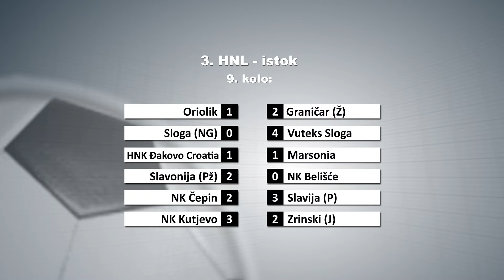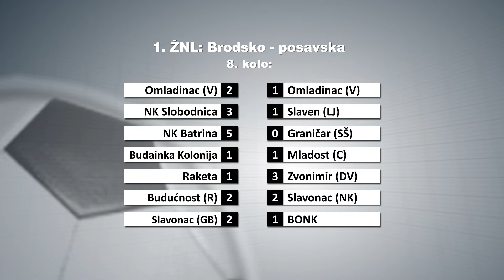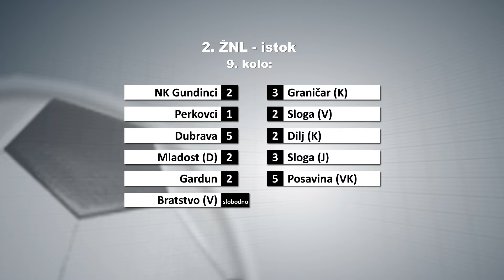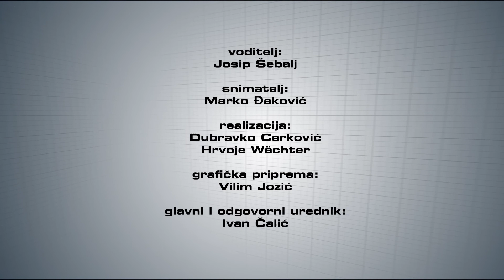SBTV - SPORT PLUS - 14.10.2019.